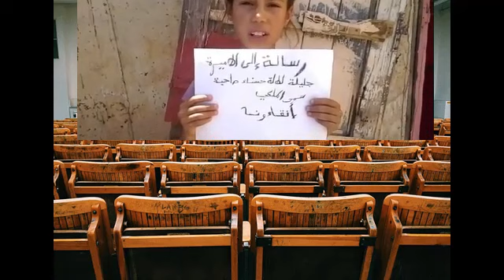Bouchra el Madi....... (شاهد شعب المغرب كي عيش في عام 2021 ( لاتحاول _لاتحاول !!!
شكرا على المشـــاهدة